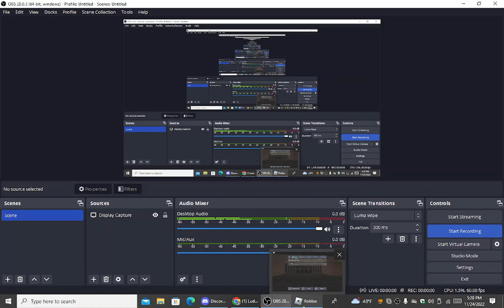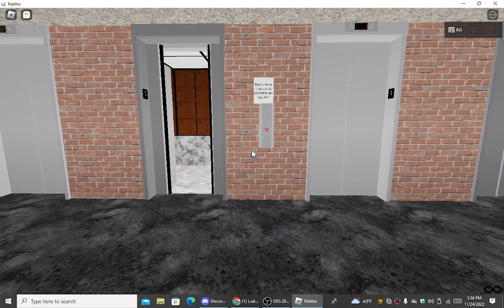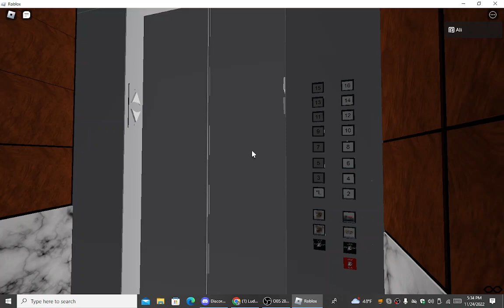[Thanksgiving 2022] Elevators at Ludlow HQ Roblox